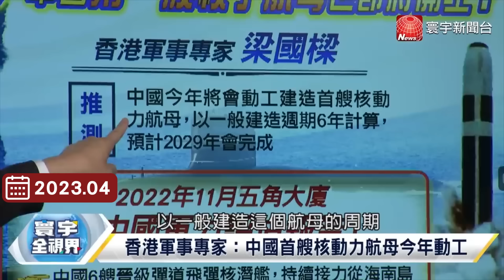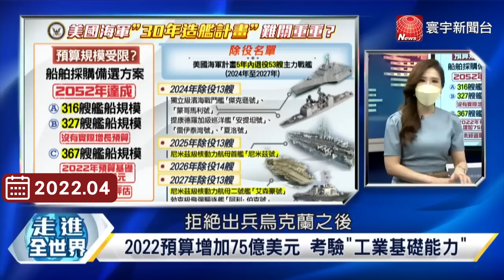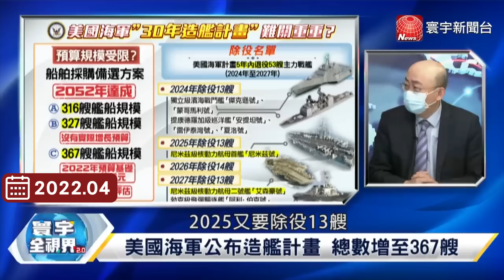【精選】美軍海上優勢不再！當中國航母崛起 美「航行自由」忽然有了紅綠燈？寰宇全視界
(00:00:00) 當中國航母崛起 美國「自由航行」忽然有了紅綠燈？
(00:00:36) 航母保障體系完備 遼寧號遠征印度洋只是開始？
(00:13:15) 福建號二度海試 陸媒宣傳倒車.急轉彎 就不怕你看
(00:26:32) 核動力航母2029若成軍 解放軍將如虎添翼？
(00:34:15) 美國新版30年造艦計畫劍指北京？國會是最大管關卡？
(00:43:06) 美中大戰無法避免？中國海軍即將與美國抗衡？